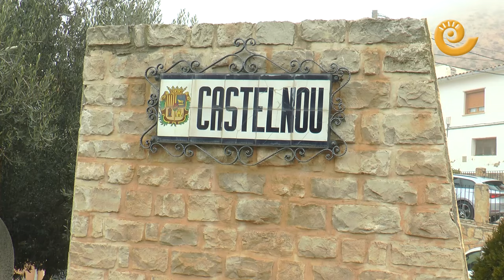CASTELNOU sube la COPA por SAN VALERO 2024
Castelnou ha celebrado uno de los días más esperados del año. Subir la copa sobre la gran hoguera es una tarea complicada y que necesita mucha mano de obra. Pero...¿Qué tal si nos ponemos a trabajar a ritmo de charanga...? Pues sí, la gran novedad de este año 2024 ha sido la presencia de la charanga "Los Guacamayos" que ha amenizado toda la jornada y que también pondrán su nota musical en el encendido de la hoguera. La copa de este año ha sido más grande que en otras ocasiones y también ha costado más, colocarla sobre la pira.